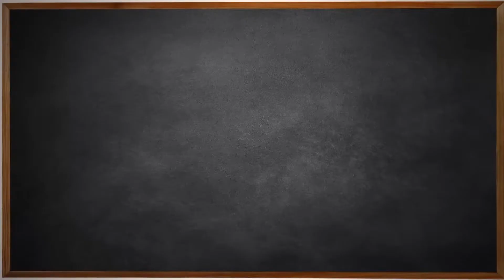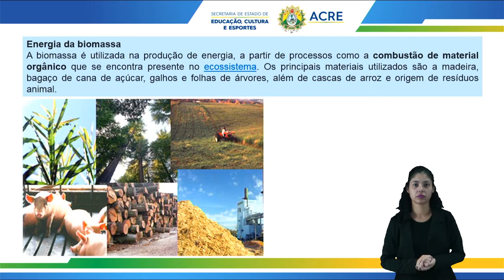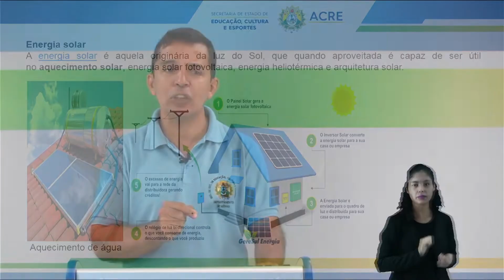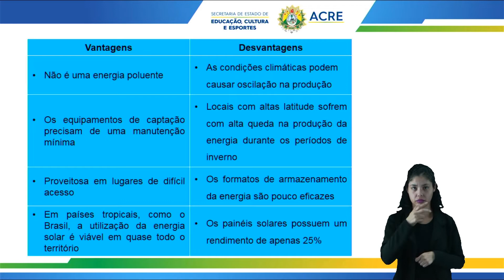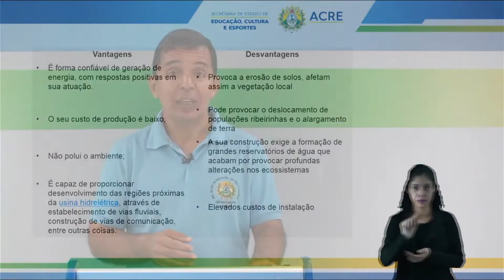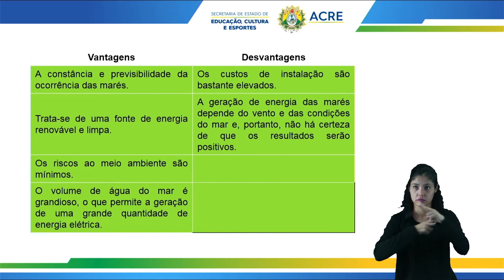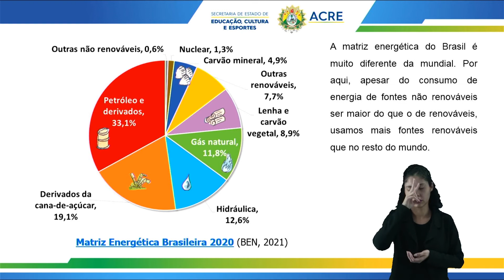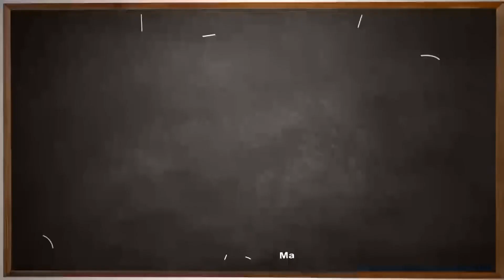PRÉ-ENEM - Geografia - Aula 05 - Fontes de Energia e Atmosfera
PRÉ-ENEM - 2022
Aula 05 de Geografia.
Tema: Fonte de Energia e Atmosfera.
Professor: Cleilton.